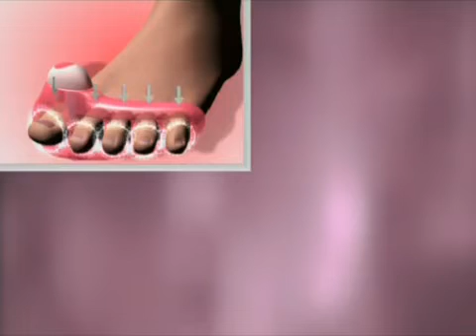Pampered Toes YouTube